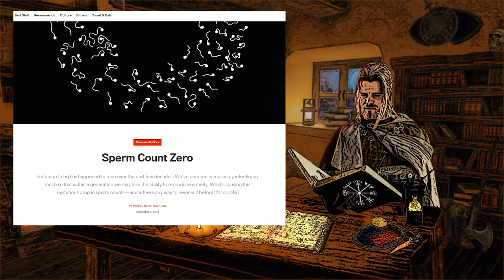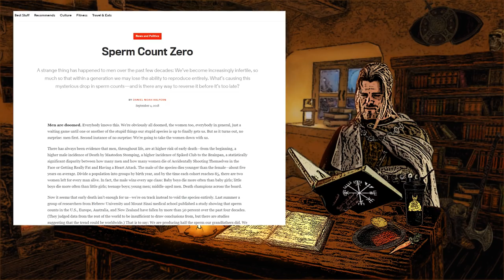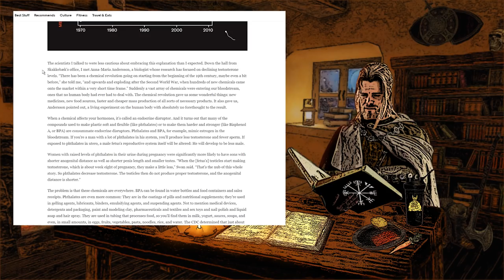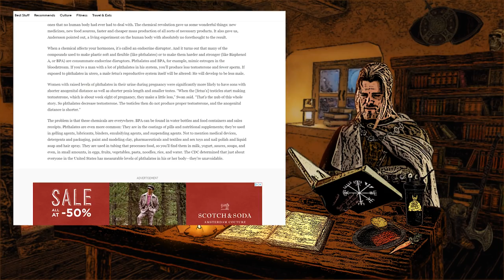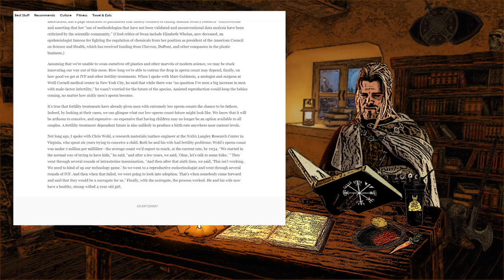The Testosterone Drop in Western Men Since the Introduction of Plastic - An Interesting Graph